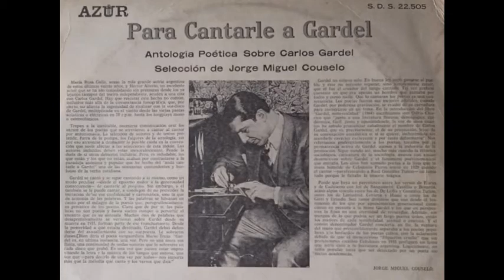Muerte y entierro de Gardel (Raúl González Tuñón) Héctor Alterio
Fondo musical "Marcha fúnebre tanguera" (Virgilio Expósito)
Sello Azur S.D.S.22505